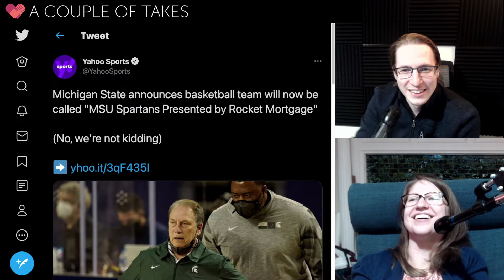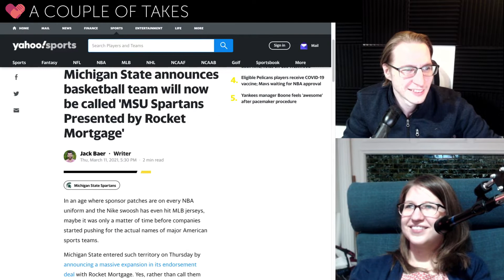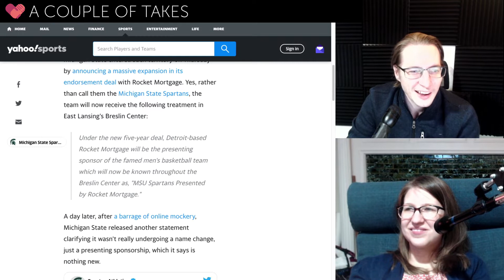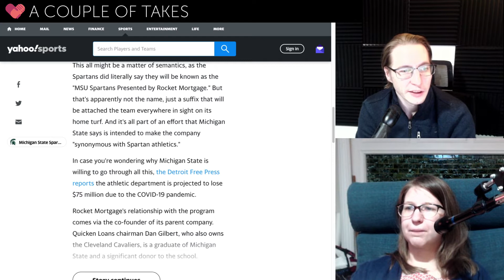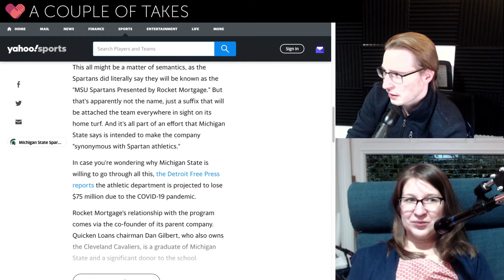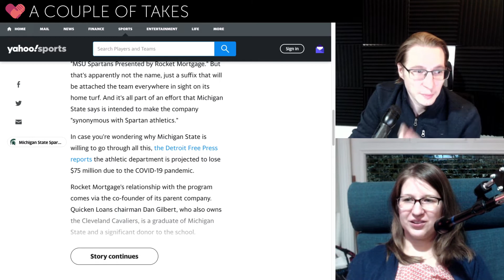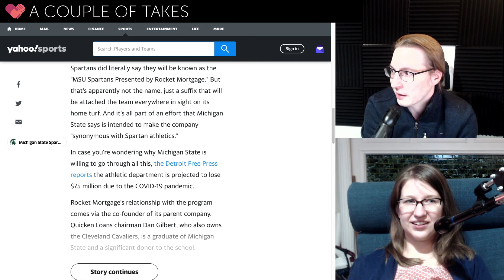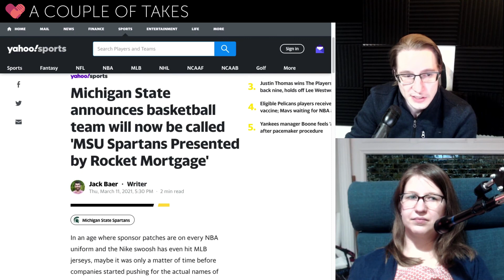Spartans Men's Basketball Team Changes Name For Rocket Mortgage Deal?